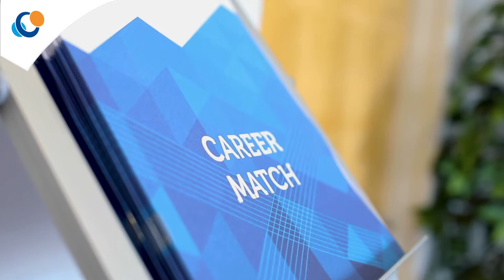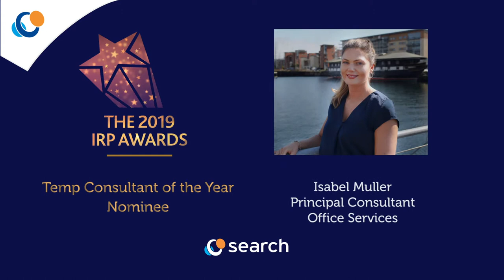IRP 2019 Nominee Isabel Muller | Search Consultancy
We are delighted to shout about our Recruitment Consultant, Isabel Muller, who has been nominated for IRP Temp Consultant of the Year 2019.

Our Managing Director for Call & Contact Centre, Julie Calisir, talks about Bella's outstanding performance to date.

Interested in a career in recruitment? Take a look and get in touch today